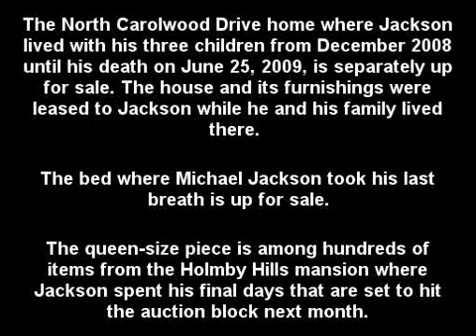Michael Jackson's Final Home -- And Belongings -- Up For Sale